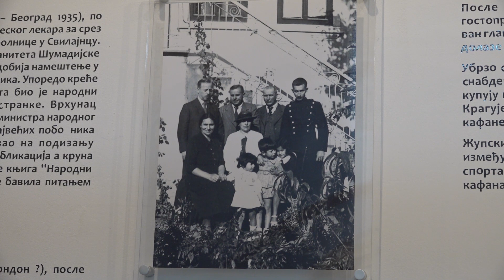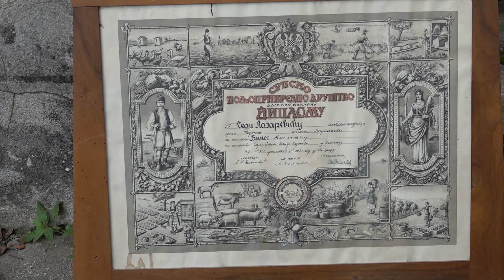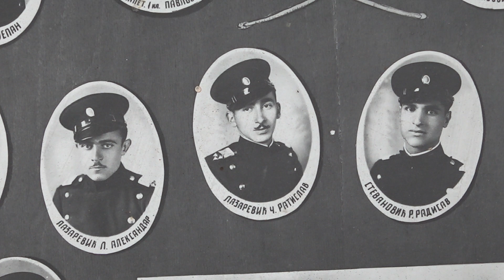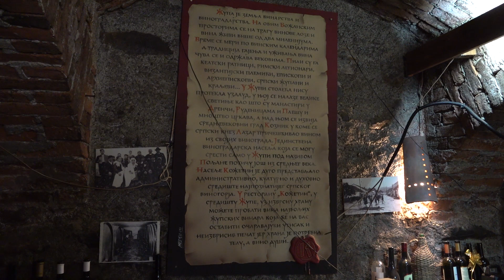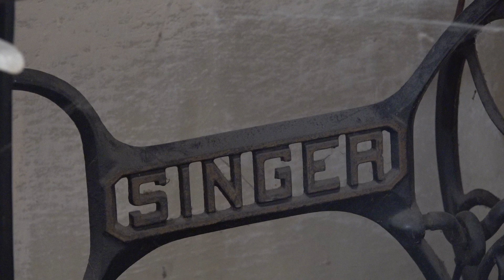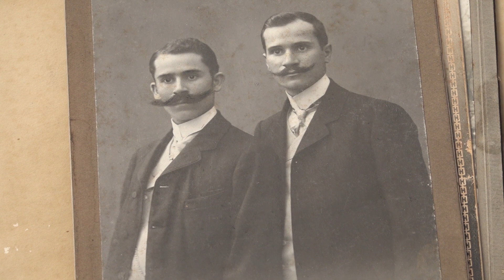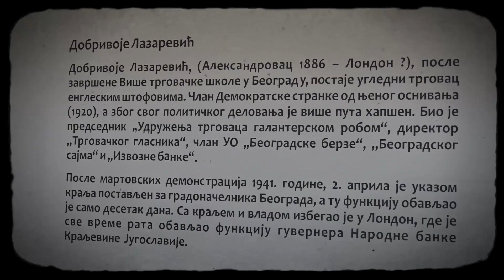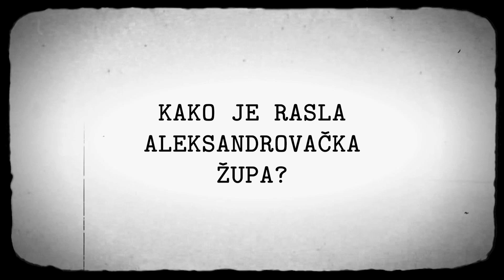KAKO JE RASLA ALEKSANDROVAČKA ŽUPA 7. EMISIJA